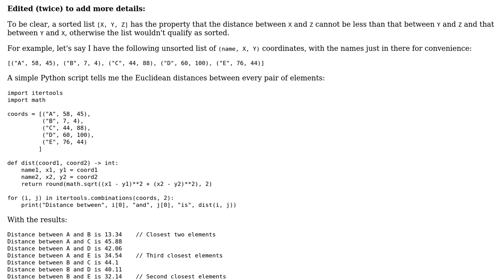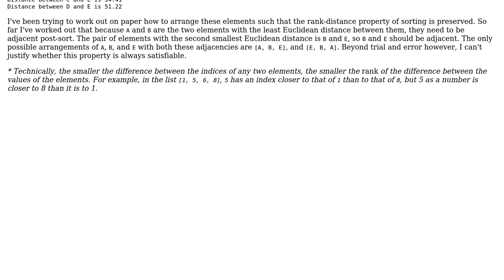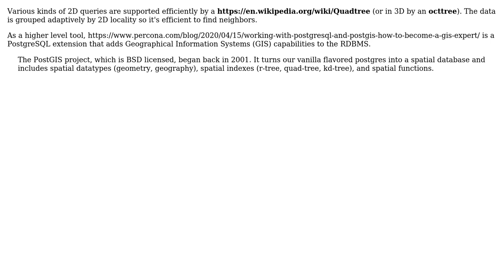Software Engineering: Is there a sensible way to sort coordinates? (2 Solutions!!)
Software Engineering: Is there a sensible way to sort coordinates?

With thanks & praise to God, and with thanks to the many people who have made this project possible! | Content (except music & images) licensed under CC BY-SA | Music | Images & others | With thanks to user TheEnvironmentalist user Michael Borgwardt user lennon310 user Jerry101 and the Stack Exchange Network Trademarks are property of their respective owners. You are responsible for your own actions.